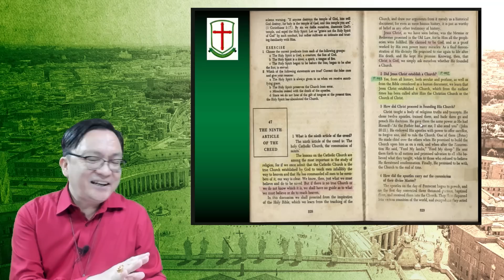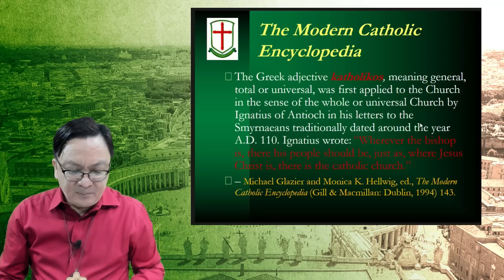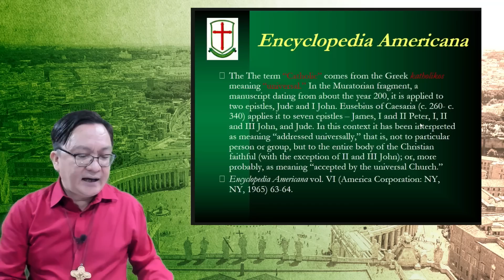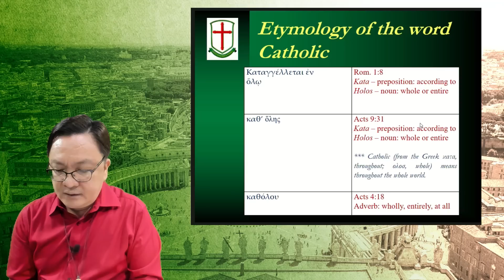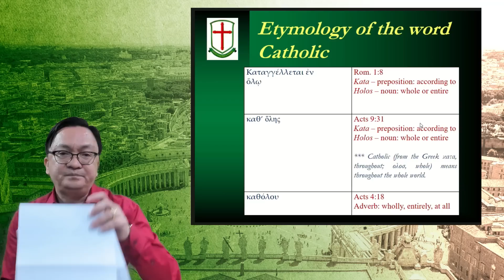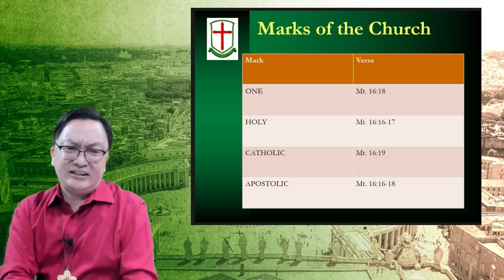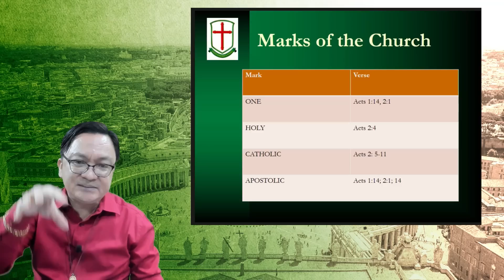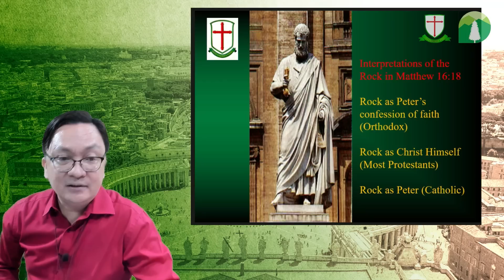DFF 2020 Apologetics Webinar Ep01